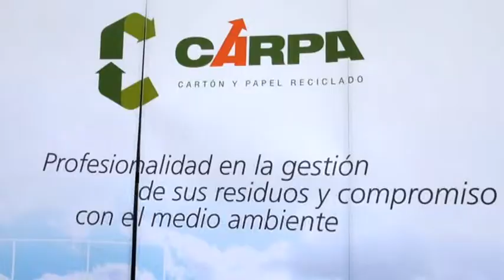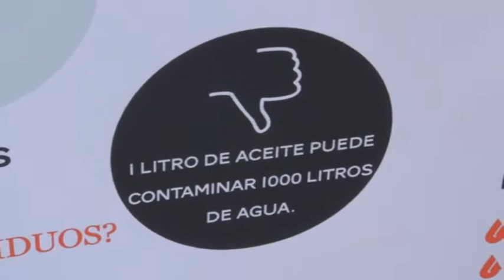La Semana del Medio Ambiente se cerró con una gran fiesta en las plazas de España y Fuente Honda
La Concejalía de Medio Ambiente ha organizado los eventos que se han ofrecido durante los últimos días a los ciudadanos de Leganés. Ayer, además, se instalaron varios stands de empresas dedicadas al reciclado de papel y cartón, vidrio, aceite, ropa o plantas y huertos ocio, así como del mantenimiento físico.

La empresa Ecovidrio, dedicada a la retirada de los contenedores verdes de vidrio en nuestras calles, instalaba en la plaza de la Fuente Honda un gran castillo hinchable para la diversión de los más pequeños con la intención de informar a sus padres y acompañantes sobre la necesidad de ahorrar energía depositando botellas de vidrio, tarros, cristales y frascos en los contenedores verdes.

En la Plaza de España fueron varias empresas e instituciones las que se instalaron, como Carpa, que se dedica al reciclado de papel y cartón a través de los contenedores azules, montando un stand donde los niños aprendían manualidades con papeles y cartones y el mago Juanky deleitaba a los más pequeños con sus trucos.

Otras empresas como Humana 'Fundación Pueblo para el Pueblo', que recicla la ropa usada a través de sus contenedores grises, instaló un taller para hacer muñecos y marionetas con ropa usada. Verdecora, por su parte, regalaba plantas, daba información sobre los ecohuertos, mascotas, flores o decoración, y un 'hada del bosque' exhibía un águila con la que los más pequeños se podían hacer fotos.

Mientras tanto la empresa Fetrans Per, dedicada a la gestión integral de residuos como el aceite vegetal usado, explicaba a los curiosos y viandantes el funcionamiento de los 20 nuevos contenedores color naranja que se instalarán en las calles de Leganés para el reciclado del aceite usado de los domicilios.